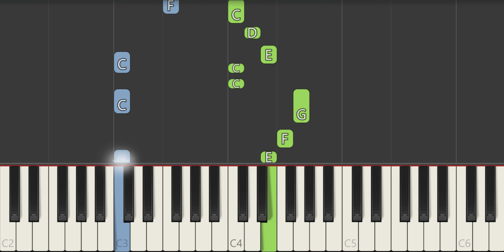A Little Wonder Elinor Wonders Why Piano Tutorial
In this video, we'll show you how to play A Little Wonder from Elinor Wonders Why. This easy tutorial is perfect for beginners, and you'll be playing the piano in no time!

We'll show you how to play Hello We're The Wiggles, step-by-step, and by the end of this video, you'll be playing the song perfectly! So what are you waiting for? Start playing A Little Wonder  today!